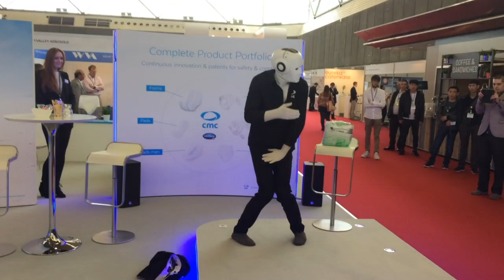A Robot wearing a Diaper - (Funniest product show ever)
This is a Product show for Adult Diapers at the PLMA Amsterdam.
The Robot has problems to hold his water. But no worries. He has the solution right there. A Diaper.
Problem solved.

The show goes by the name "The Incident"

German

Dies ist eine Produkt-Show für Erwachsene Windeln bei der PLMA Amsterdam.
Der Roboter hat Probleme, sein Wasser zu halten. Aber keine Sorgen. Er hat die Lösung genau dort. Eine Windel.
Problem gelöst.

Die Show heisst "The Incident"

Client: CMC
Act: Maschinenmensch individual Product Show